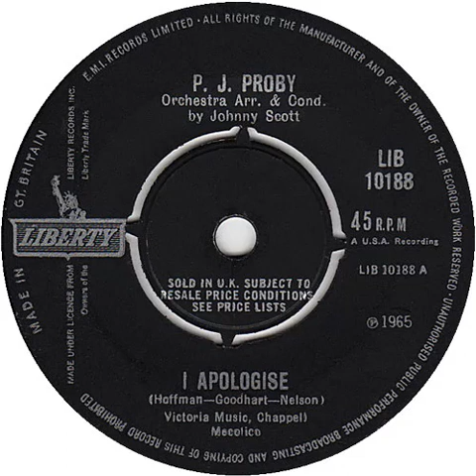UK New Entry 1965 (49) P.J. Proby - I Apologise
Entered 'New Musical Express' chart @ no. 22, 27 February 1965
Entered 'Melody Maker' chart @ no. 27, 27 February 1965
Entered 'Disc' chart @ no. 27, 27 February 1965
Entered 'Record Retailer' chart @ no. 33, 27 February 1965